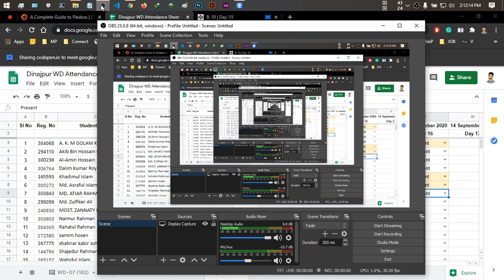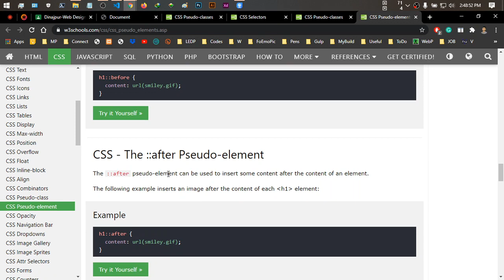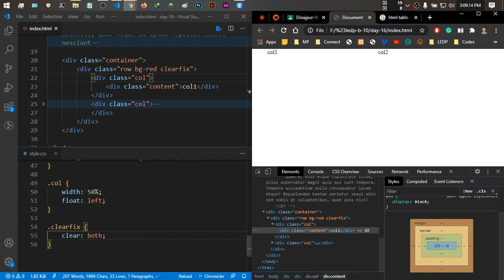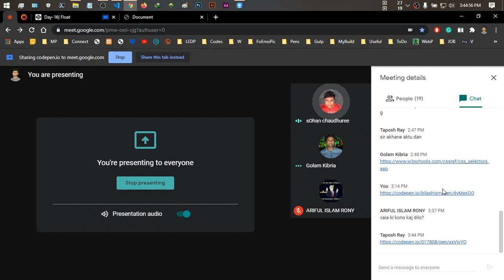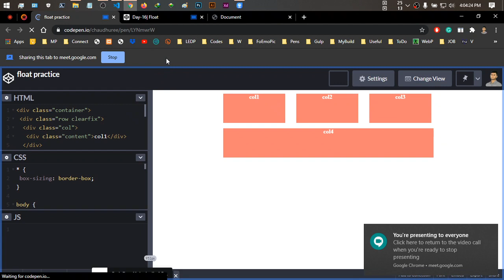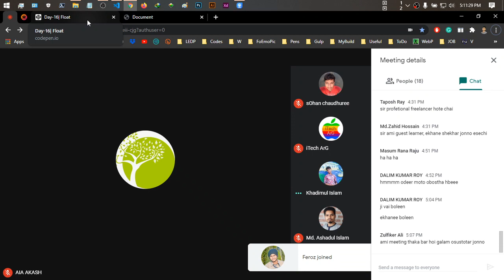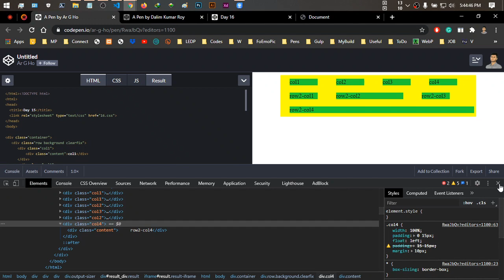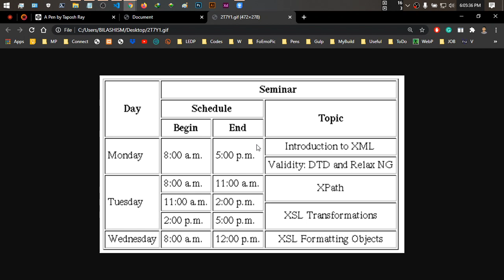DIN-WDD-B-10 Day-16--Layout with float